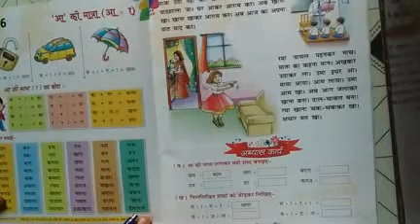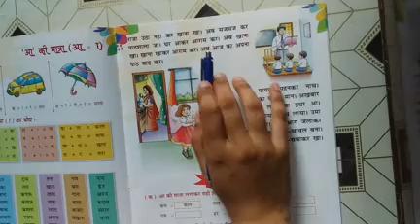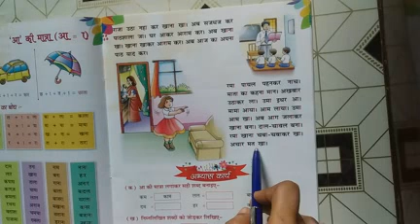Prep Video For S A 1 Video 23